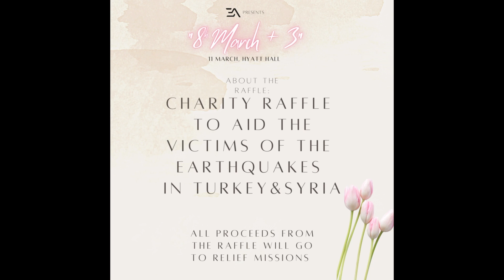"8th March + 3" Event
Celebrate the Women's Day with us, by bringing in the love and beauty of the spring time.

During the event we will be holding a Charity Raffle for the relief missions in Turkey&Syria, all proceeds to go towards aid.